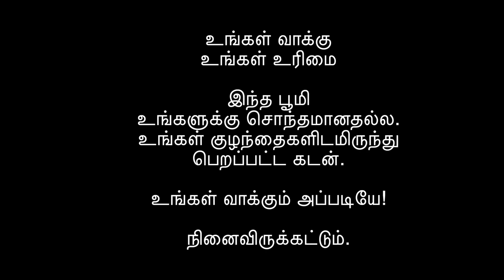தேர்தல் என்பது விடுமுறையல்ல..... கடமையாற்றும் ஒரு நாள் !!!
தேர்தல் என்பது விடுமுறையல்ல   வெர்ஷன் 2
Varalakshmi Ganesan  recorded a casual classical touch..
Music and Message is viral.  Please spread the awareness...
இன்றைய மாலை சூரியன் அஸ்தமிக்கும் போது, நாட்டுக்கு ஒரு கடமையாற்றிய உணர்வு வர.
தயவு செய்து உங்கள் வாக்கை செலுத்த மறக்காதீர்கள்.